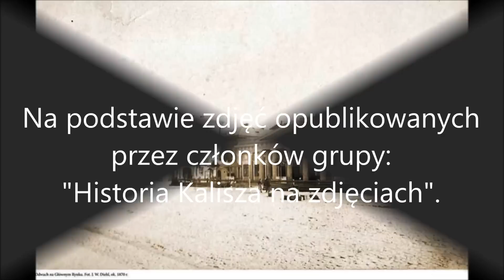Spacer wokół ratusza w Kaliszu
Zdjęcia dawnego Kalisza.